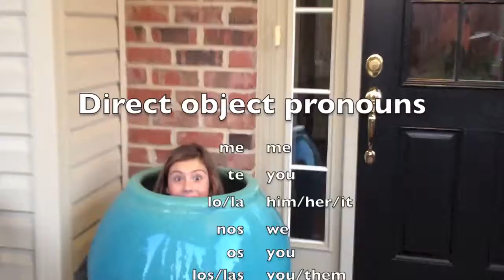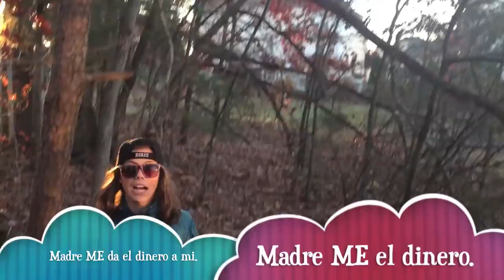Direct and Indirect Object Pronouns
A music video comparing direct and indirect object pronouns for students learning spanish.